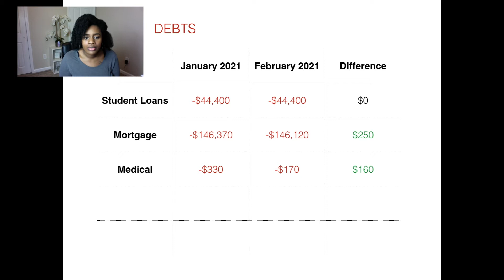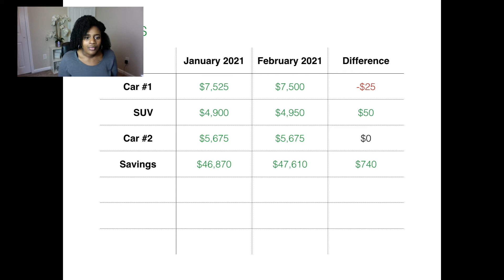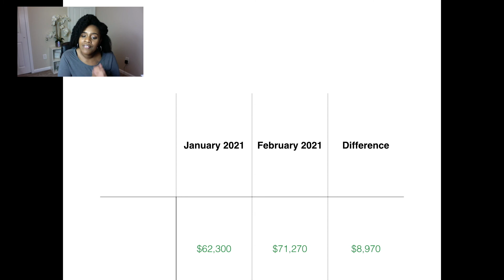Another big month 🤗| February 2021 Net Worth Update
Here is our monthly money update for the month of February 2021!